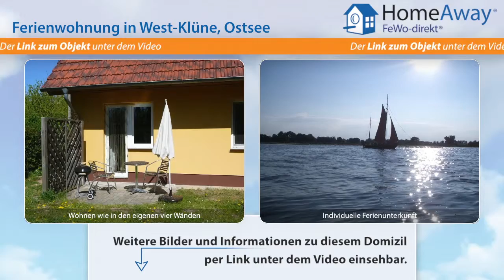Usedom: Modern eingerichtete Ferienwohnung in ruhiger Lage, offene Küche - FeWo-direkt.de Video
Ferienwohnung auf Usedom Ostsee für 3 Personen :
In der modern eingerichteten Ferienwohnung finden Sie alles was Sie für einen gemütlichen Urlaub benötigen. Diese Ferienwohnung befindet sich im Untergschoß und ist ausgestattet mit einem Schlafzimmer,Wohnraum mit Einbauküche, ist beheizbar und verfügt über Sat-TV mit deutschen und internationalen Sendern. Gut ausgestattete, offene Küche mit Backofen, Herd und Kühlschrank. Badezimmer mit Dusche...